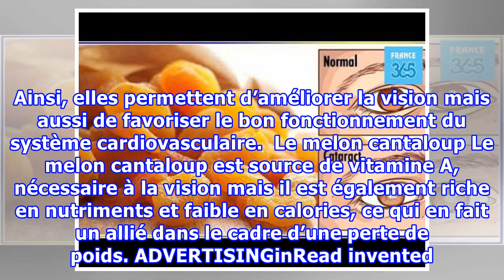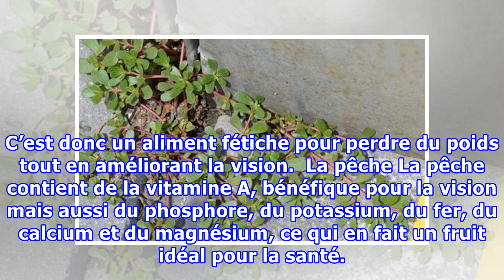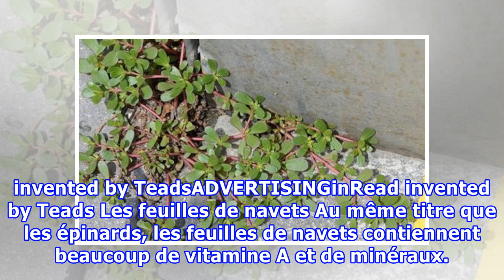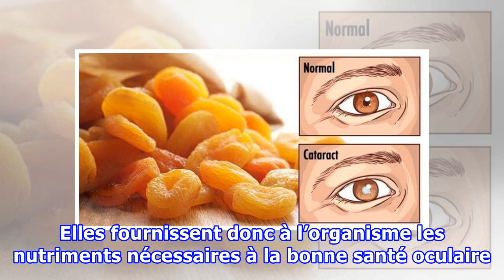Commencez à manger ces 18 aliments quand vous remarquez que votre vision commence à décliner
La vitamine A est un nutriment essentiel pour une vision saine car elle permet d’éviter l'inflammation des yeux, la sécheresse oculaire et la cécité nocturne. Ainsi, la meilleure façon de bénéficier de cette vitamine est de consommer des aliments qui en sont riches. Alors, voici une liste des 18 meilleurs aliments qui contiennent de la vitamine A et que vous devez absolument ajouter à votre alimentation ! Les tomates Les tomates contiennent une grande quantité de lycopène, de vitamines C et A, d...